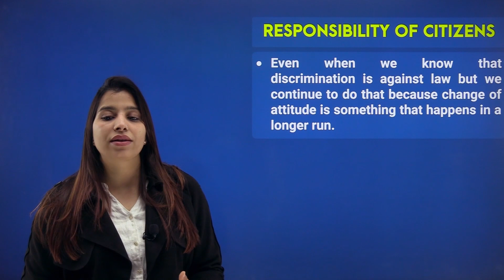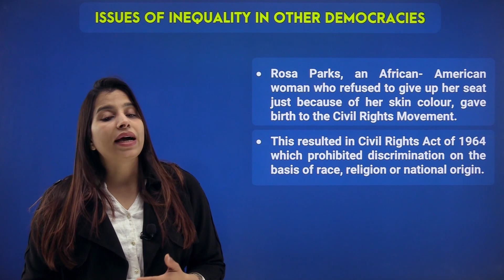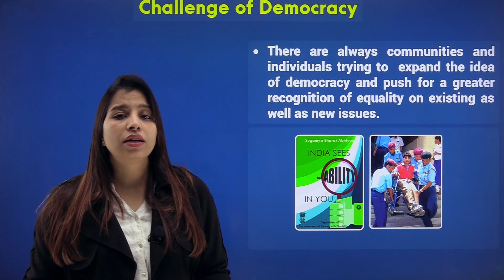(Civics) Topic-mid day meal Chapter-1 Class-7 part-3